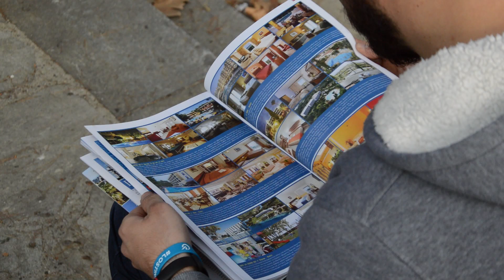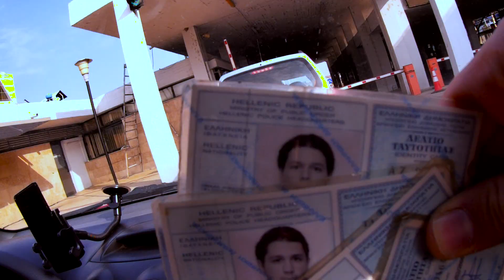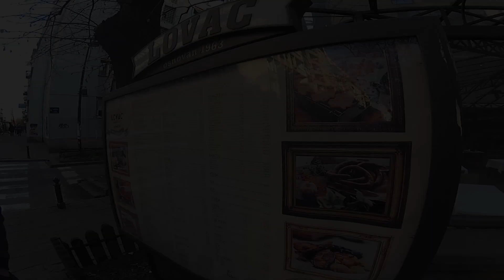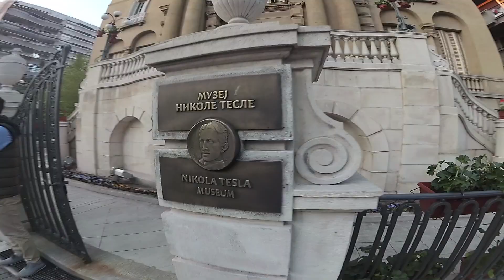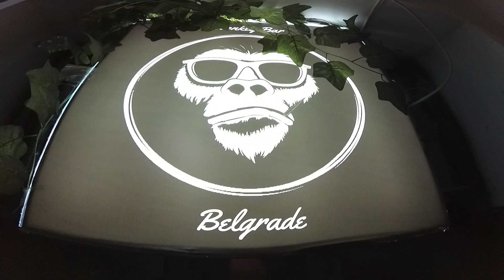Belgrade Serbia-vlog part 1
Ειπαμε να κανουμε μια παρείστικη  βαλκανικη εκδρομη!!πειραμε το αυτοκινητο και ανεβηκαμε στην πρωτεουσα της Σερβιας..Μια πολη που ευκολα θα ζουσα!!